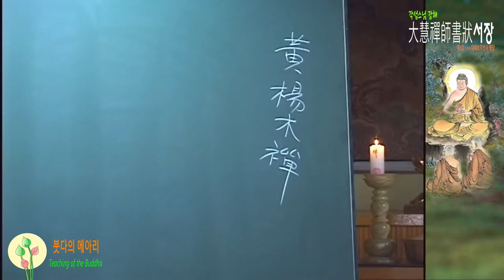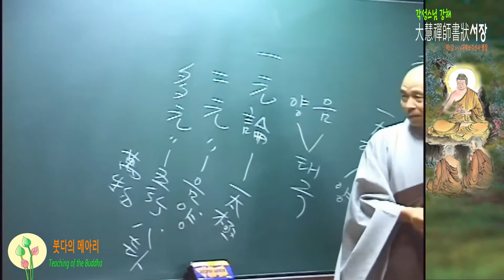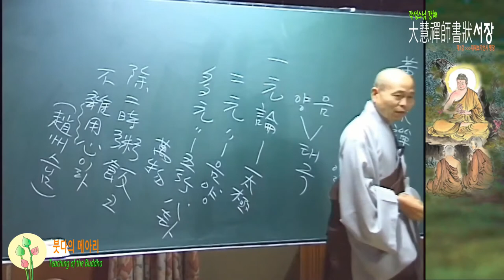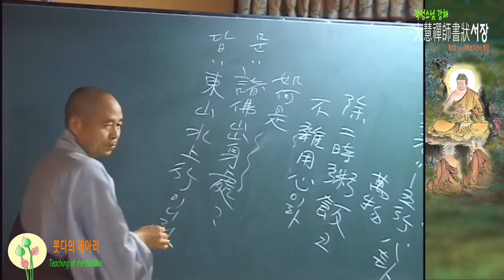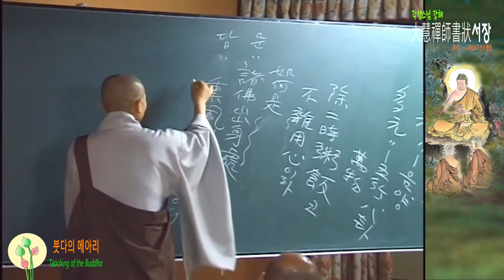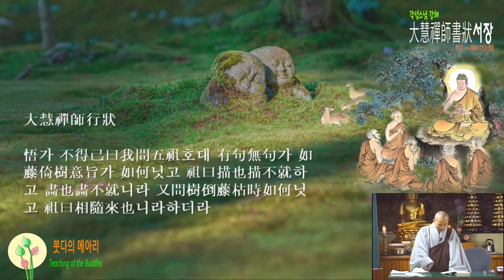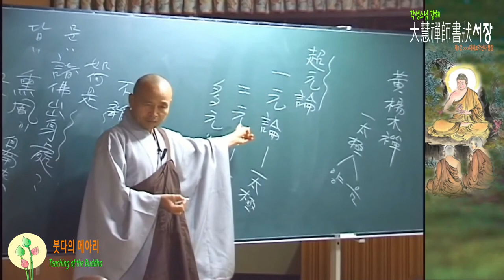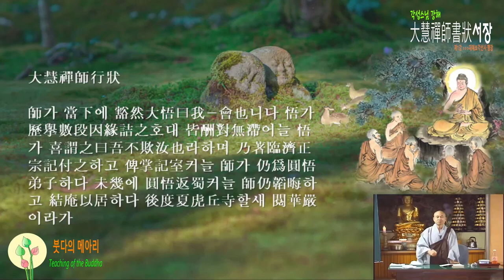각성스님 강해_서장 제1강 / 훈풍이 자남래하니 전각에 생미량이라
1.모든 회원에게 제공되는 채널 멤버십 혜택
2.회원 등급별로 다르게 제공되는 회원 전용 혜택
3.가입한 채널 구독
4.커뮤니티 탭에서 회원 전용 콘텐츠 보기